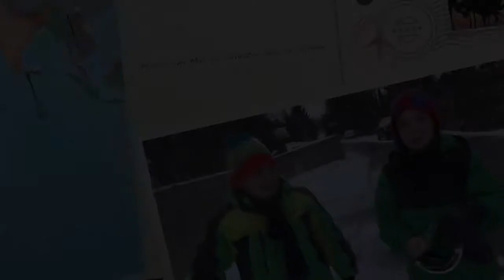Moritz und Max zu Silvester 2014 im Schnee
Mein neuer Film Moritz und Max zu Silvester 2014 im Schnee